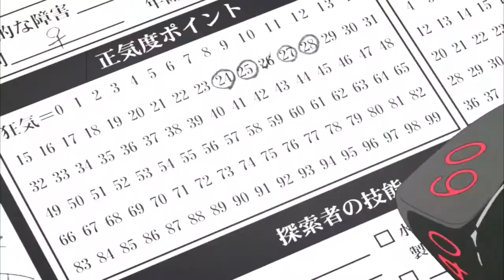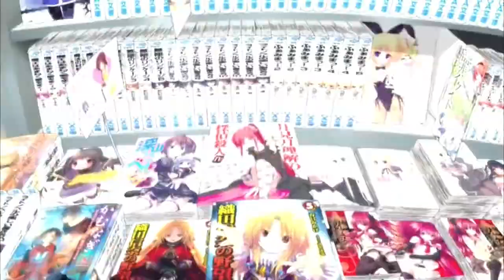Haiyore! Nyaruko-san「AMV」- Bounce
ANIME: Haiyore! Nyaruko-san